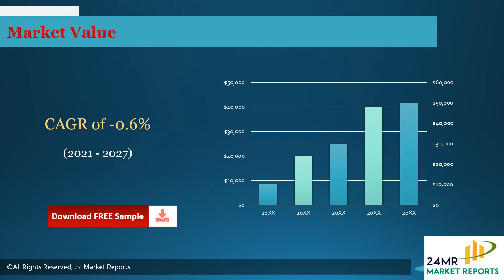Gracilaria Agarose and Gelidium Agarose Market Research Report 2021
To get an idea about the report contents in pdf format, you can request for a report sample

Gracilaria Agarose And Gelidium Agarose Market research report includes specific segments by region (country), by manufacturers, by Type and by Application. Each type provides information about the production during the forecast period of 2016 to 2027. by Application segment also provides consumption during the forecast period of 2016 to 2027.